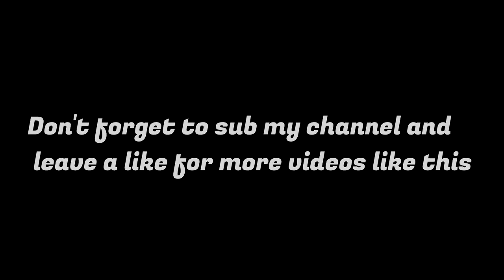SPIKES OF HELL!!! BG2 Goblin Shotgun Review- CROSSOUT Gameplay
Also you can put name of your goblin vehicle to comments so everyone can check it out from exhibition. In this video, game version is 0.9.25 and 0.9.30. Let's put Goblins to the test.

CROSSOUT Craft•Ride• Destroy Free to Play MMO Action Game